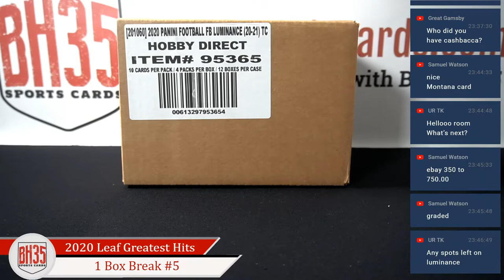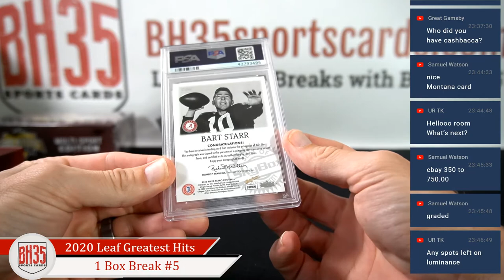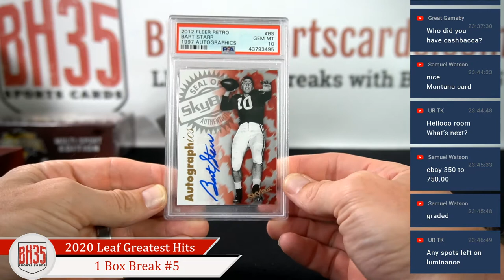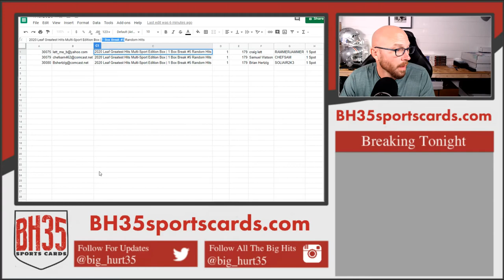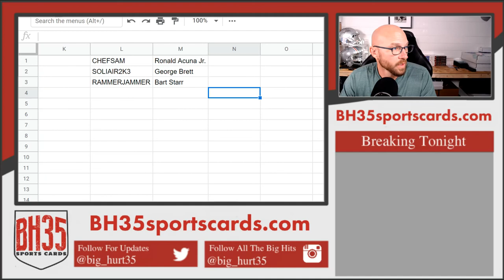2020 Leaf Greatest Hits Multi Sport Edition Box | 1 Box Break #5 Random Hits